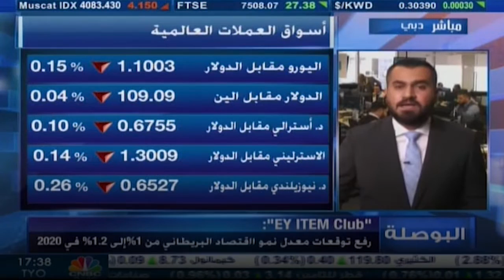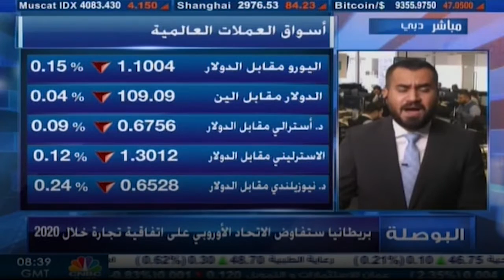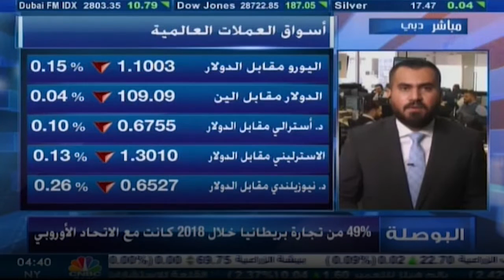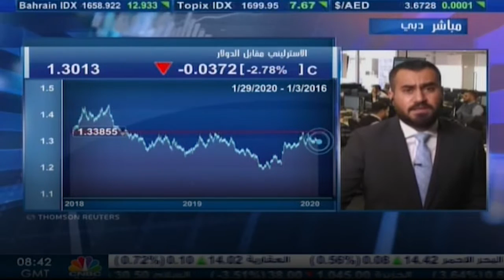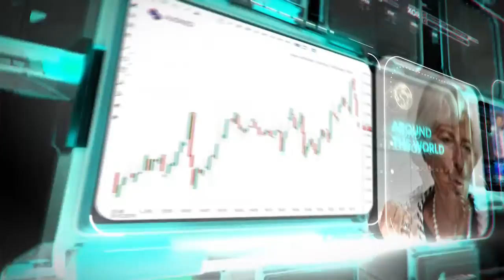التحليل اليومي للأسواق العالمية 29 يناير 2020